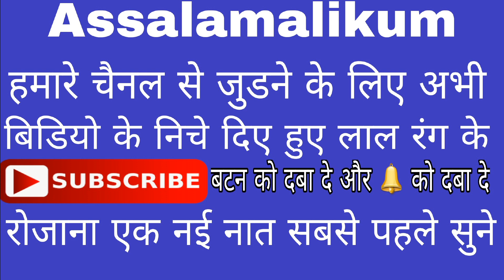HAIDER PARWAZ NEW NAT SHAREEF 2019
सरकार_का_रोज़ा_देखो || HAIDAR PARWAZ KALKATTAVI ||BEST KALAM 2019 NEW LATTEST
ABOUT THIS CHANNAL. RECORDING BY AZHARI RECORDING CENTER BAREILLY NE IS PROGRAM KO RECORD KIYA HAI
AAP BHI APNE SAHER KE JALSE AUDIO VIDEO RECORD KARANE KE LIYESAMPAR KREN
AUTHER; MOHAMMAD FAIZAN RAZA NOORANI 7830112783

UPLODING AND DESIGN BY MOHAMMAD FAIZAN RAZA QADRI BAREILLY 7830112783